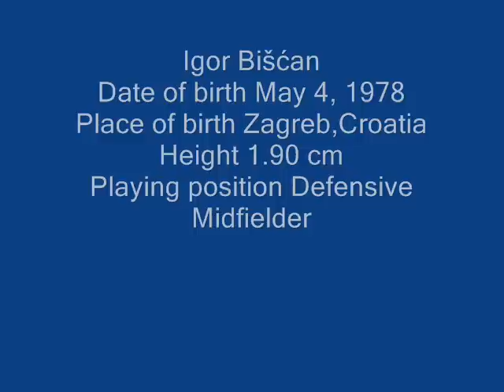IGOR BISCAN TRIBUTE